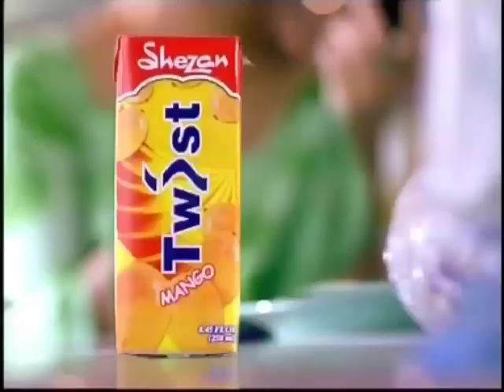SHOWREEL MONTAGE PAKISTAN TVC COMMERCIAL AD DOP ZAINHALEEM